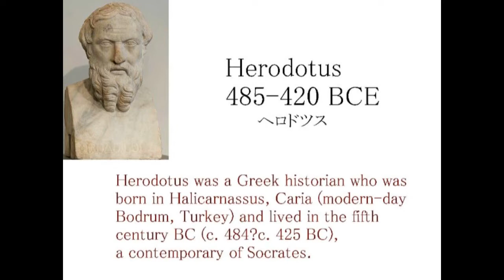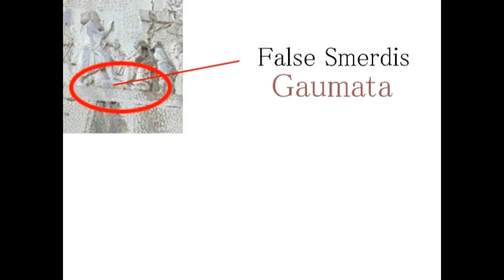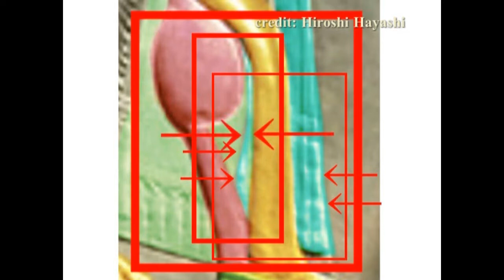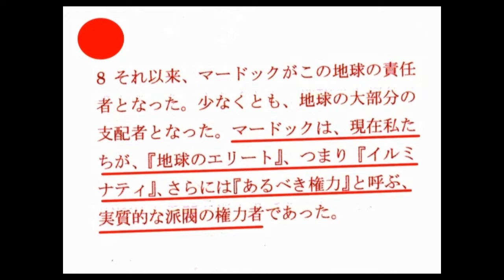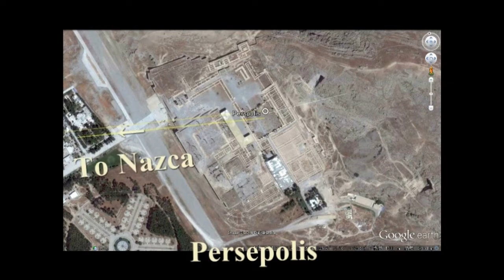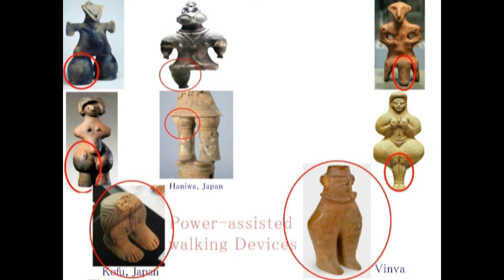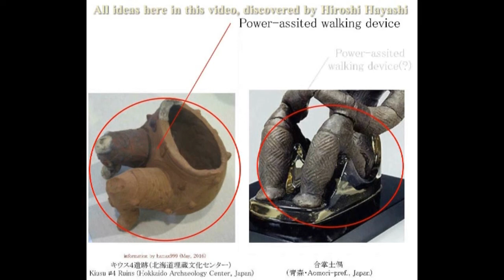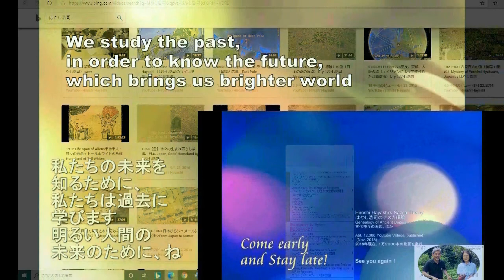3650【07】Buddha's Homeland,proven with Nazca Theoryはやし浩司のナスカ理論で証明するブッダの故郷＋ルンビニby Hiroshi Hayashi JP